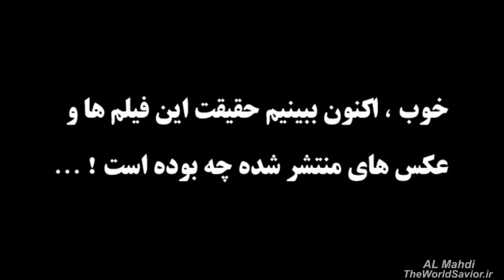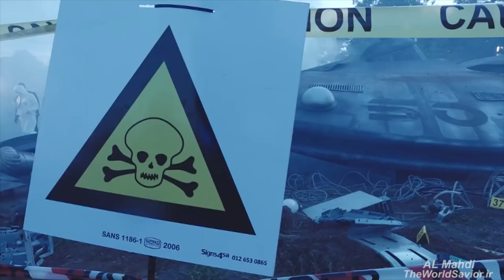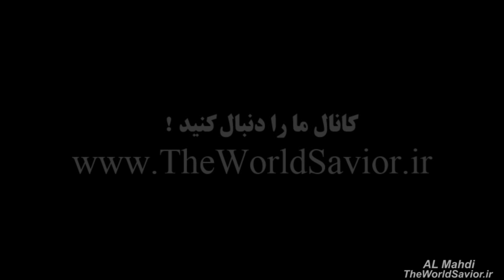ماجرای سقوط بشقاب پرنده در شهر سندتون آفریقای جنوبی UFO